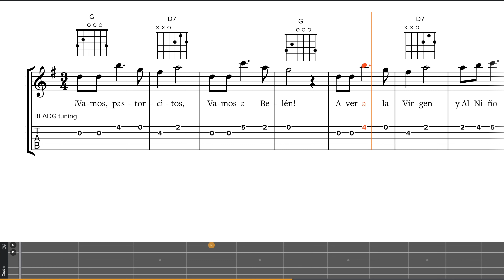Vamos Pastorcitos - Villancico Colombiano | Partitura | Cuatro Puertorriqueño | 4Jibaro.com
4Jibaro is committed to providing you with a great online learning experience. Learn or enrich your learning by enrolling in one of our many courses. Continue your learning experience from anywhere and any device. All of your materials can be accessed online and downloaded or printed for later viewing and studying. Start learning today!

***Buy 4Jibaro Books***
+ Puerto Rican Cuatro Method Vol. 1
+ Puerto Rican Cuatro Method Vol. 2
+ Christmas Music for the Puerto Rican Cuatro
+ Classical Music for the Puerto Rican Cuatro
+ Aguinaldos y Seises for the Puerto Rican Cuatro
+ Scales, Chords & Arpeggios for the Puerto Rican Cuatro
+ Cuatro for Kids

***You may also be interested in my other products. . .***
+ Puerto Rican Tiple Method
+ Puerto Rican Mandolin Method
+ Puerto Rican Guitar Method